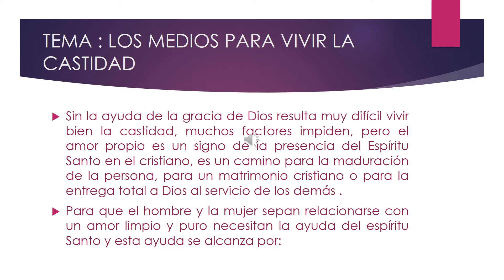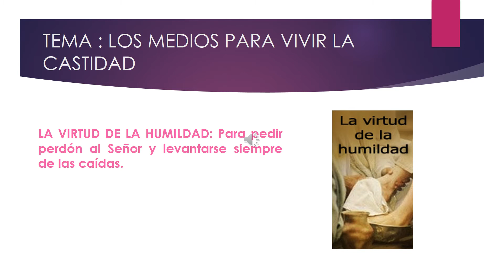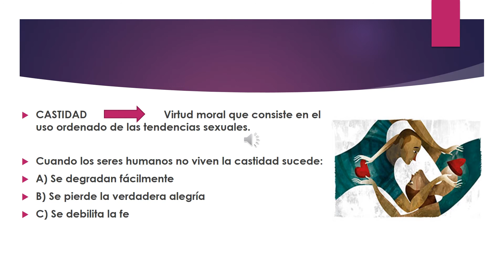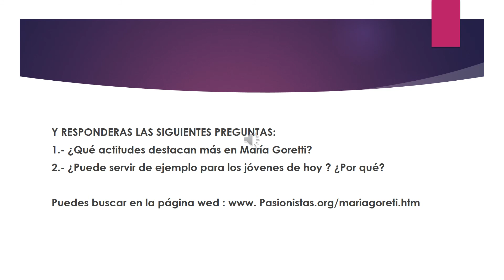CLASE FOCA 20 de abril 3A Secundaria Miss Male